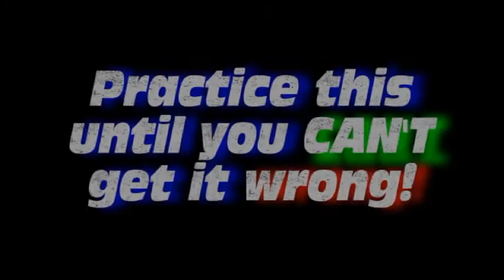Concert Ab Scale Buildup -- Bells Line 17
This goes with the Concert Ab Scale Buildup worksheet.  This is line 17 for bells.